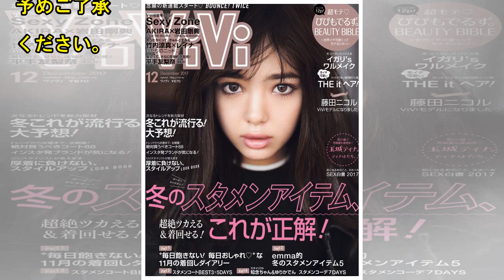藤田ニコル、ViVi加入から1年…胸元セクシーなピンク衣装で心境語る| News Mama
モデルの藤田ニコルが23日、東京・豊洲PITで開催される女性ファッション誌『ViVi』主催のガールズイベント「ViVi Night in TOKYO 2018 HALLOWEEN PARTY」の開演前に、トリンドル玲奈、河北麻友子、八木アリサ、玉城ティナ、emmaと共に取材に応じ、本番衣装で『ViVi』加入からちょうど1年経った今の心境を語った。 藤田ニコル 昨年の「ViVi Night in TOKYO」で同誌の専属モデルとしてお披露目された藤田。「今日でViViモデルになって1年。1年前の『ViVi Night』とは違う心境なので、みなさんと一緒に楽しんで『ViVi Night』を終えたい...